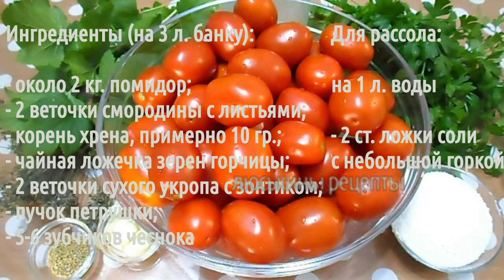СОЛЕНЫЕ [КВАШЕНЫЕ] ПОМИДОРЫ в БАНКЕ I ВКУСНО как из БОЧКИ! # 1П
Очень быстрый и простой рецепт, как приготовить квашеные (соленые) помидоры словно из бочки в обычной трехлитровой банке. По вкусу помидоры получаются действительно, как из бочки.

Ингредиенты:

(для 3-х литр. банки):

- около 2 кг. помидор;
- две веточки (с листьями) смородины ;
- один корень хрена, около 10 гр.;
- зерна горчицы - одна чайная ложечка;
- две веточки сухого укропа с зонтиком;
- пучок петрушки ;

Для рассола:

* на ОДИН литр воды ДВЕ стол. ложки соли (с небольшой горкой).

Время приготовления примерно 10-15 минут

A very quick and easy recipe for pickled (salted) tomatoes, like a barrel in a regular three-liter jar. Tomatoes really taste like a barrel.

Ingredients:

(for 3 liter cans):

- about 2 kg. a tomato;
- two branches (with leaves) of currant;
- one horseradish root, about 10 g .;
- mustard seeds - one teaspoon;
- two branches of dry dill with an umbrella;

For brine:

* ONE liter of water TWO tables. tablespoons of salt (with a small slide).

Cooking time approximately 10-15 minutes

Любите вкусно покушать? Тогда вы попали прямо по адресу!

На этом YouTube канале вы всегда найдете простые и вкусные рецепты самых разнообразных блюд.

Рецепты на любой вкус и цвет.  Каждый день готовим с изюминкой и душой всевозможные полезные завтраки и сытные обеды, вкуснейший ужин и необычные десерты.

Пусть вам будет вкусно!